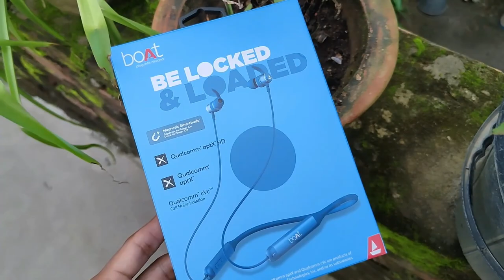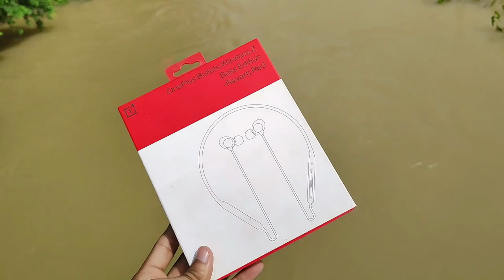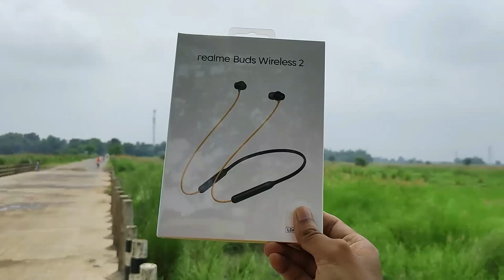TOP 6 BEST BLUETOOTH EARPHONES UNDER ₹799-2499⚡⚡Best Neckband For Gaming, Calling, Sound In 2021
Top 6 Best Bluetooth Earphones Under ₹799-2499 || Best Neckband For Gaming, Calling, Sound

✓OnePlus Bullets Wireless Z Bass Edition:
Reverb Red

Realme Buds Wireless 2:
black:
Grey:

✓OPPO ENCO M31:

✓Boat Rockerz 335 Smartbuds Edition:
Ocean Blue
Bold Blue

✓Boat rockerz 235v2:

Timestamps
0:00 Introduction
1:07 Best Wireless Earphones Under ₹799-1000
2:56 Best Wireless Earphones Under ₹1500
4:06 Best Wireless Earphones For Bass Lover under ₹2000
5:39 Best Wireless Earphones For Sound Quality under ₹2000
6:38 Best Wireless Earphones Under ₹2000
8:09 Best Wireless Earphones Under ₹2500